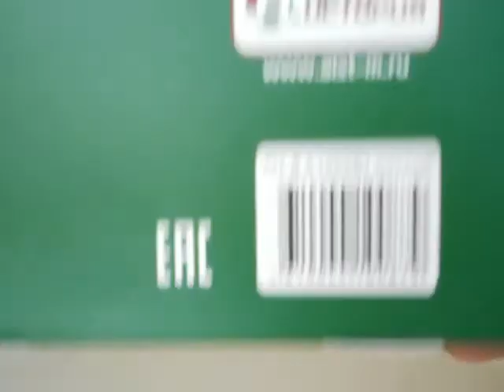АЦ-8,5(255Б),Автоісторія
Огляд автоцистерни АЦ-8,5 на базі КрАЗ-255Б,Автоісторія.